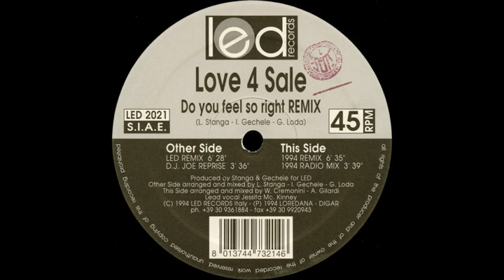Love 4 Sale Do You Feel So Right LED Remix